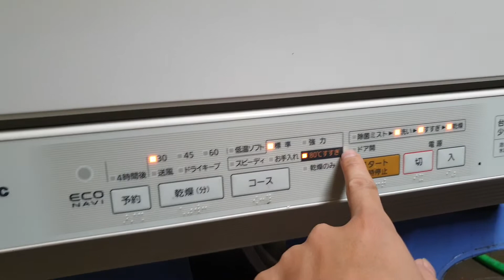0989897559- Máy rửa bát panasonic NP-TR5